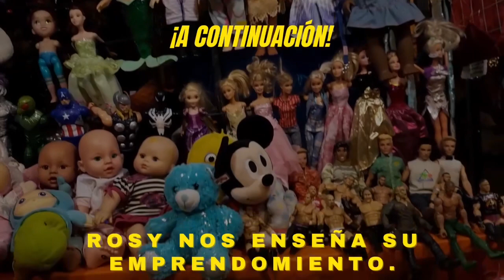JUGUETES DE COLECCIÓN y BISUTERIA ES EL EMPRENDIMIENTO DE ROSY EN AHUACHAPAN